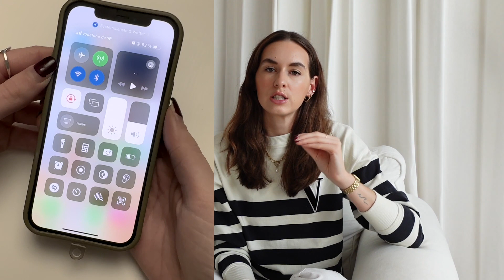Are you easily distracted at work? 7 ULTIMATE TIPS that have helped me stay focused & productive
Hi Beauty and welcome to my latest video where I share my top 7 tips to not get distracted at work and stay focused throughout the day. In today's fast-paced world, it's important to not feel like we need to do all at once.
I  hope these tips and tricks will help you feel more focused and less distracted in the office or home office.

If you have a question regarding anything on my channel, website or Instagram related questions, feel free to message me here on youtube and I will respond as soon as possible.